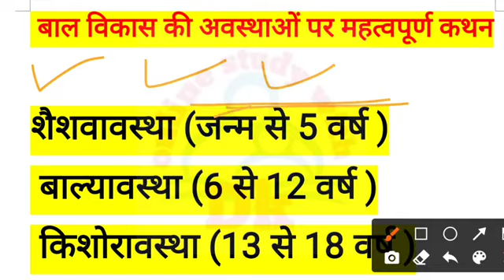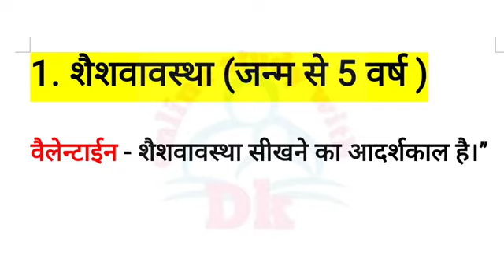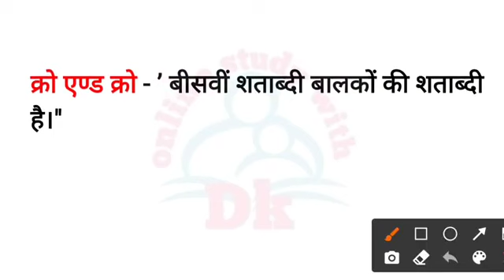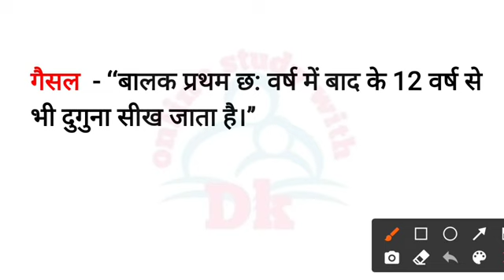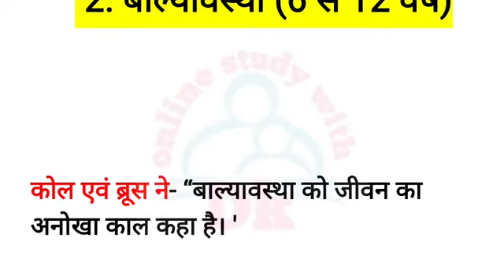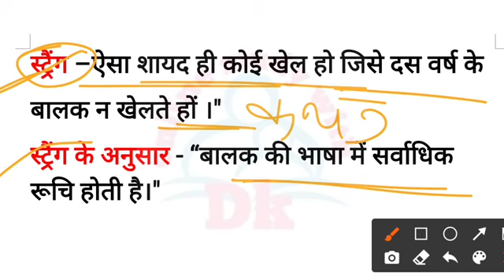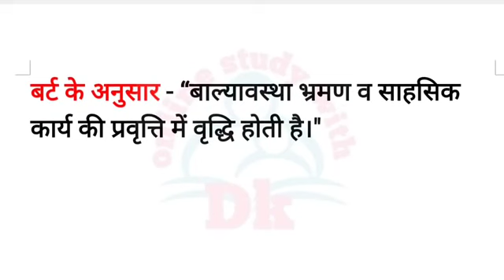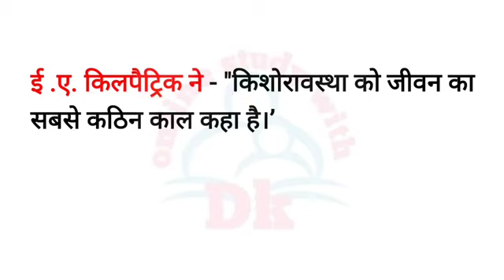शैशवावस्था, बाल्यावस्था एवं किशोरावस्था के महत्वपूर्ण कथन || CDP|| Bal Vikas Important Statment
Hello FRIENDS

शैशवावस्था, बाल्यावस्था एवं किशोरावस्था के महत्वपूर्ण कथन || Bal Vikas Important Statment

 keep supporting
keep smiling

Everywhere.